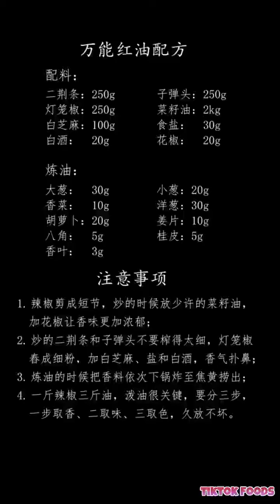#7 TIK TOK FOODS VIDEO COMPILATION US UK | 19th August 2020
TIK TOK FOODS COMPILATION.
- Kể tên các món đi nào mn.
- Lại là gà đây.
- Cua ngon quá bà con ơi.
- Lại là cánh gà đây.
- Tôm ngon quá...
- Thịt gì ngon quá vậy nè.
- Cánh gà mùa cô vi nào.
- Con là gọi là gì nhỉ?
- Cá ngon quá.
- Sườn gì mà to thế.
- Món ngon nhất mùa Covi 19.
- Nửa đêm thèm mì quá.
- Đây là cua gì vậy các bạn.
- Nhìn đã mắt quá, thèm ghê.
- Đùi ngon quá.
- Đố mọi người đây là món gì?
- Sườn ngon quá.
- Nhìn mà thèm quá mọi người ơi.
- Mồi xong rồi, lên bia em ơii!